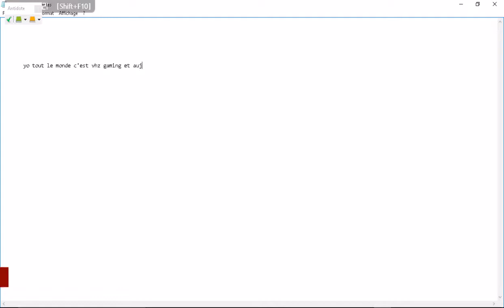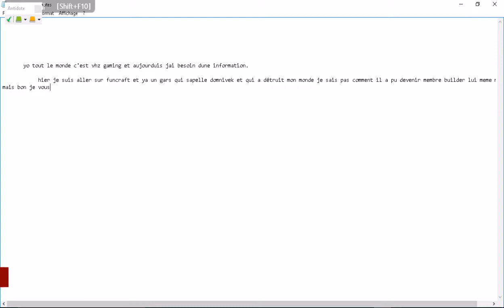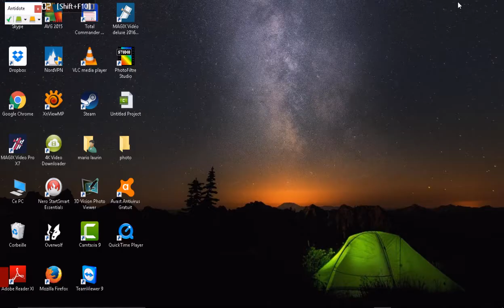oh putain!!!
si vous le trouver, envoyer moi son adresse Minecraft dans les commentaires!!
tchusss tout le monde!!!